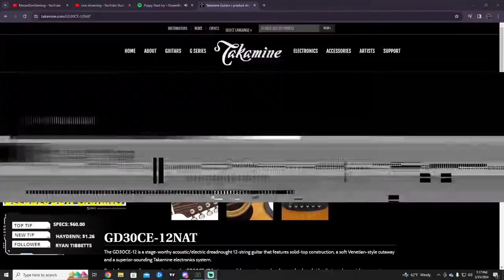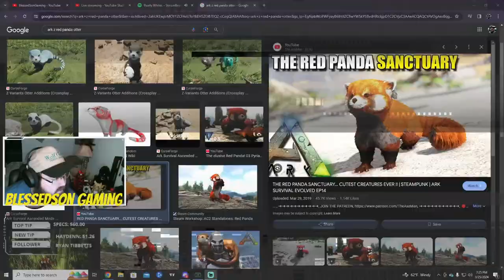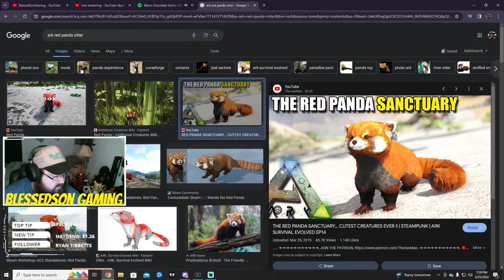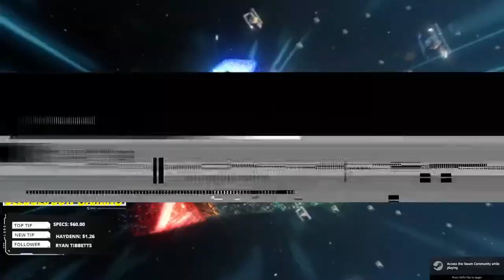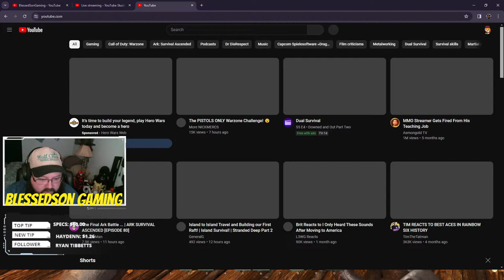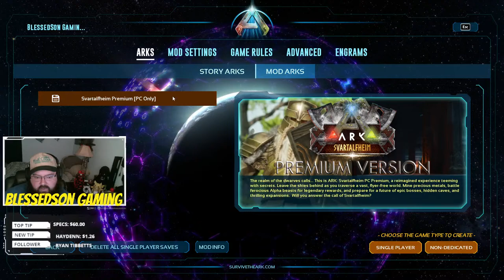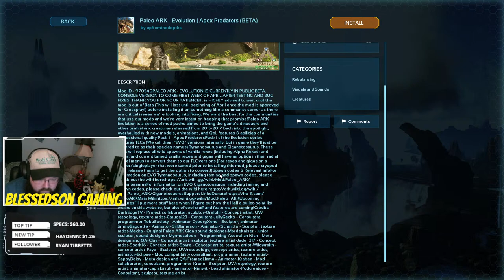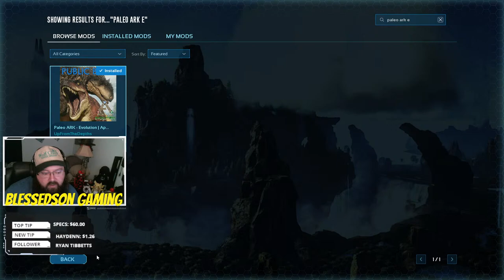ARK SURVIVAL ASCENDED: SVARTALFHEIM: FINDING A NEW OTTER (EP8)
Verse Of The Day: John 12:8 NIV

I'm going to be playing Ark Survival Ascended, feel free to jump in the live chat and hangout while we start a new series. I hope you all enjoy the stream! :)